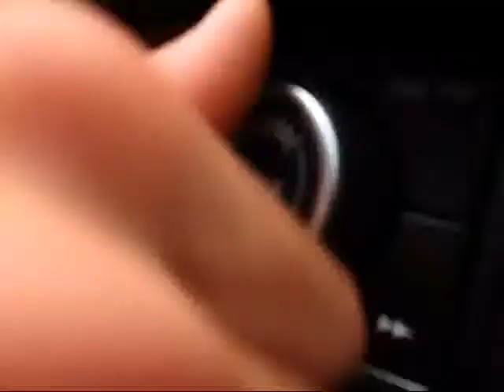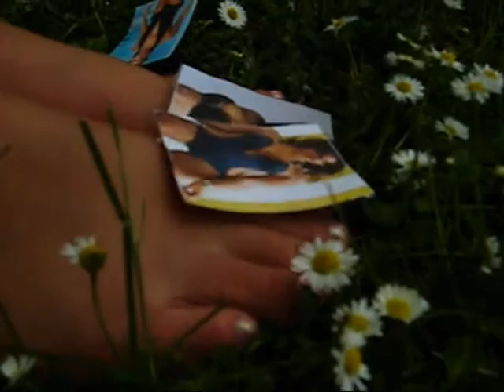Die Hamlet Die! (2013 Trailer)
He's got blood on his hands, and he's out for revenge. From director Brandon Paris comes this modern day adaptation of Hamlet.